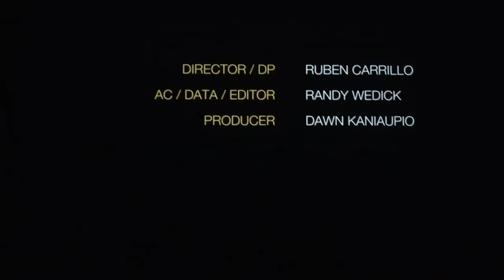BREAKING ALL THE RULES